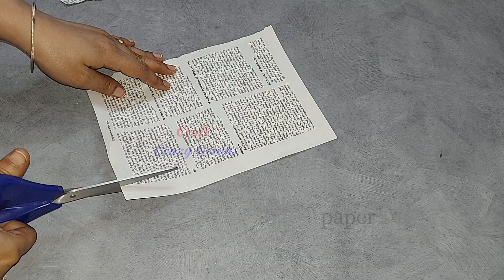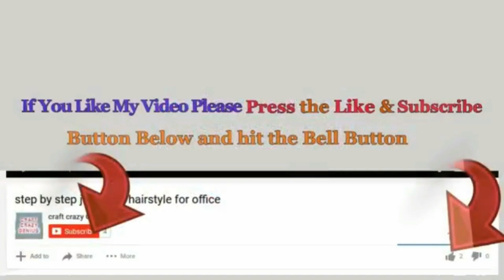DIY Economical Easter Decoration idea with simple materials | DIY Affordable Easter craft idea🐰57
Hello viewers !
May our videos bring you peace and a closer relationship with God Almighty, Amen ! .

 Today I will show you  unique 2 spring/Easter craft idea made Simple materials .These craft is very very Easy to make and very Inexpensive in cost,